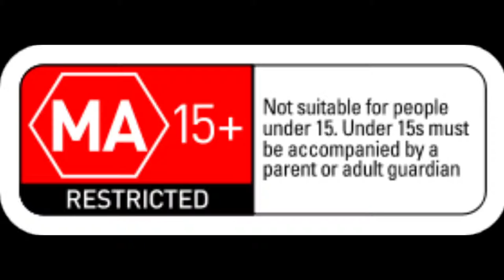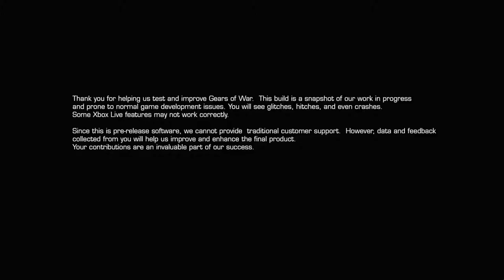BLACKBOX GAMING SYSTEMS Console Gaming Table MA Rated Games Library as of 18 March 2016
This video covers all 5 MA Rated games currently in the BLACKBOX GAMING SYSTEMS Library, namely :
.  GUNS UP (PS4);
.  Battlefield 4 (PS4);
.  Blacklight Retribution (PS4);
.  WARFRAME (PS4); and
.  GEARS OF WAR Ultimate Edition (Xbox One).

I have added in my own choice of music for the GUNS UP gameplay & re GEARS OF WAR gameplay, well, lets just say I did something pretty special, so please check it out.

Please Note*  BGS Library Games are not for sale or hire.  Games are only provided on a 'loan' basis for the duration of the party or event.

Please Note* R Rated Title in the BGS library is Call of Duty (COD) Black Ops 3.

BLACKBOX GAMING SYSTEMS Services covers the provision/hiring of party entertainment equipment as well as support and guidance during the course of the party and other social events plus corporate functions.

For More information on BLACKBOX GAMING SYSTEMS including both the Modular Console Gaming Tables and Racing Simulator Rigs please check out the website at:

You can also find out what has been happening regarding events plus other matters concerning our business on Facebook business
Blackbox Gaming Systems.